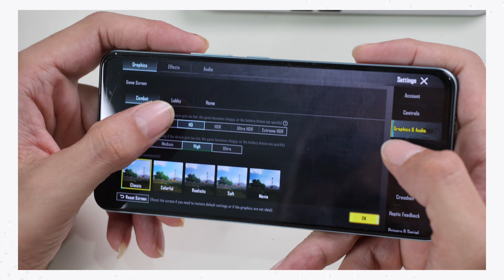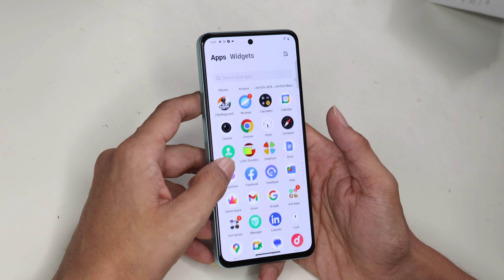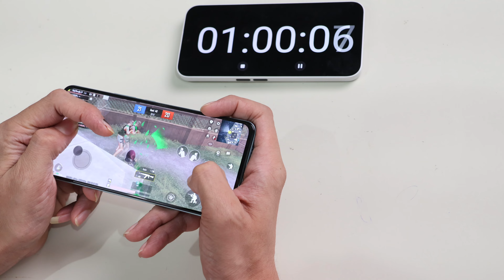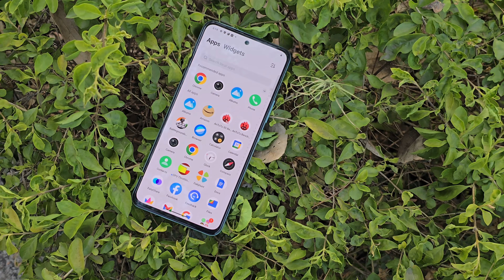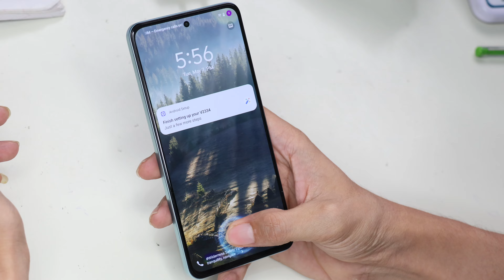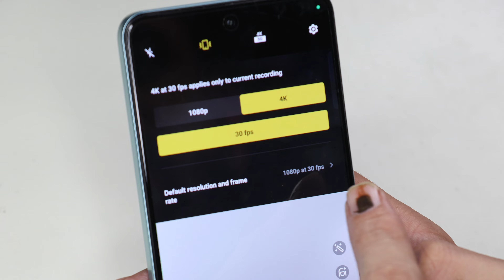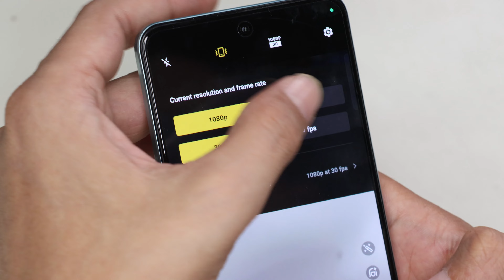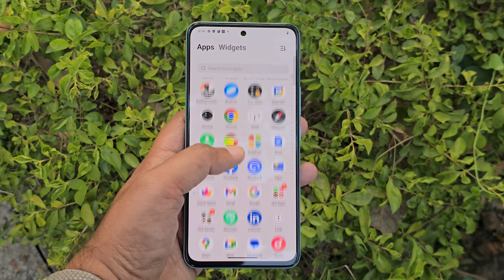Vivo T3 Review After using One Month : iQOO Z9 Review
In this comprehensive review video, dive deep into the Vivo T3's performance after a month of usage. From detailed camera analysis to rigorous gaming tests including BGMI gameplay, battery drain, and heating assessments, uncover every aspect of its functionality and suitability for your needs.